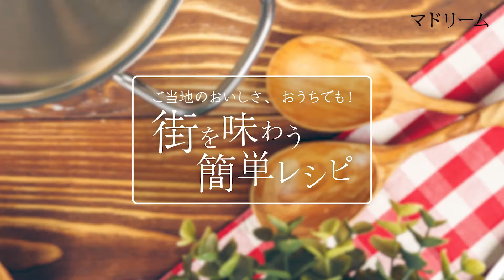マドリームvol.44 街を味わう簡単レシピ 宮城県仙台市編 ～ずんだどら焼き～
『マドリーム』Vol.44に公開中のレシピ「ずんだどら焼き」。枝豆をつぶしてペースト状にしたずんだは、伊達政宗公が合戦の際に食べたというエピソードから発祥したといわれています。